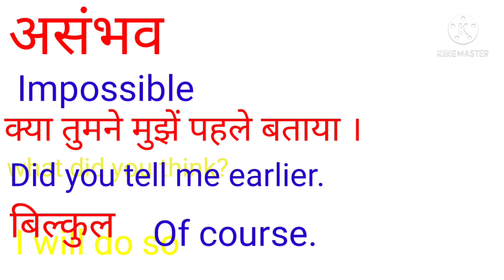What an idea! Useful sentences for daily life.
We
 are providing lots of material on spoken English like helping verbs,tenses, question words, interjections, phrasal verbs, english phrases adverbial phrases, prepositional phrases,parts of speech, conditional sentences, advance english structures, active voice passive voice and many others things belong to English [English practice sessions] News papers reading, editorial reading and translation , thoughts of English scholars , Conditional sentences, vocabulary belongs to English news papers english as a story.english conversation, regular use and daily use sentences, speech in english. इंग्लिश बोलना सीखे. American and British English